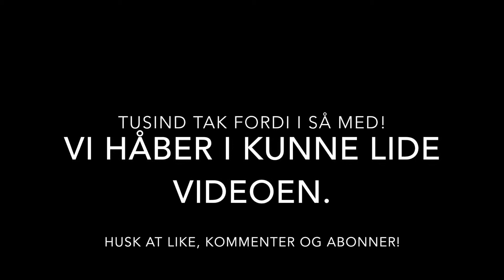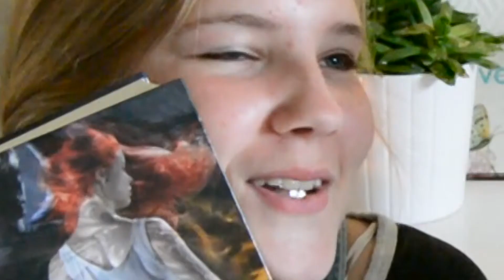BFF Tag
Min bedste veninde, Emma og jeg, svarer på spørgsmålene fra "The BFF Tag"!;)

Tusind tak fordi I så med, jeg håber I kunne lide videoen.